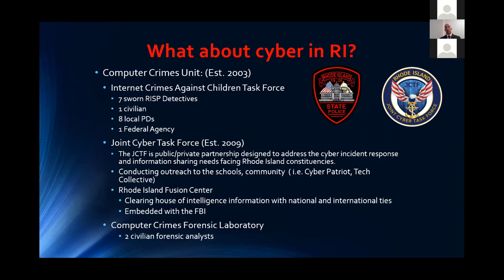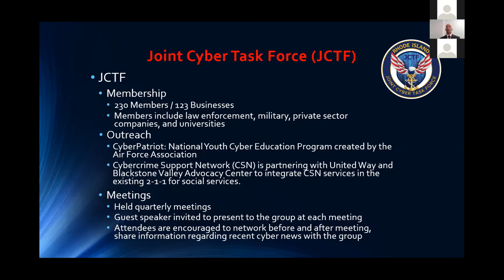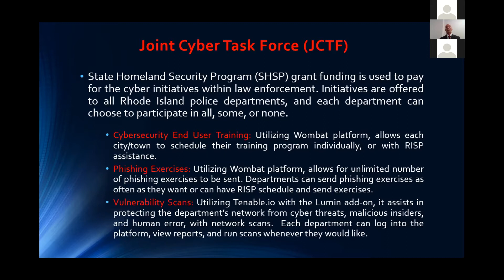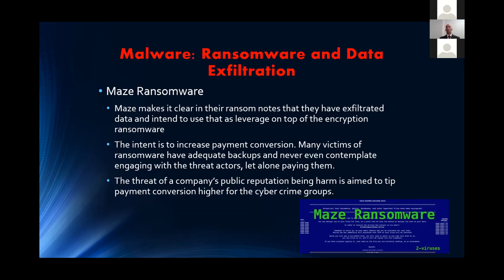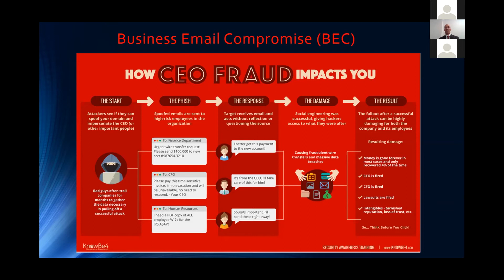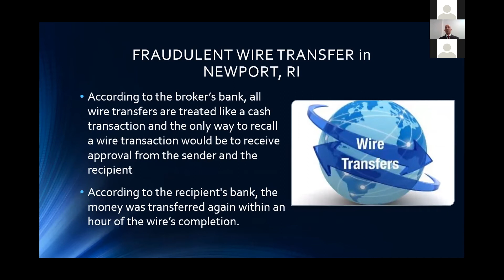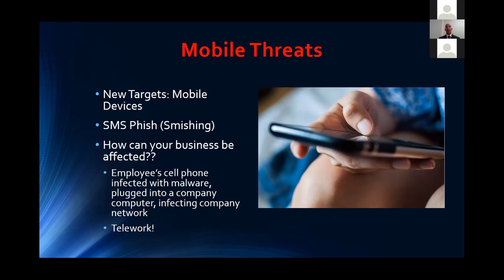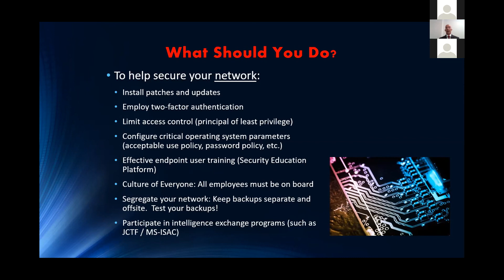A Look at the Current Cybersecurity Threat Landscape - Detective Corporal Brian Macera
Detective Corporal Brian Macera of the Rhode Island State Police discusses the cybersecurity threats and challenges that his department is witnessing locally, citing examples of recent attacks. He goes on to discuss how local organizations have been overcoming these challenges as well as the resources that are available to assist organizations in strengthening their cybersecurity posture. This closing presentation took place at the virtual 2020 Compass Cybersecurity Symposium.

Detective Corporal Brian Macera joined the Rhode Island State Police in 2004 and is currently assigned to the Computer Crimes Unit as a first-line supervisor. The State Police Computer Crimes Unit is comprised of the Internet Crimes Against Children Task Force and the Joint Cyber Task Force (JCTF). Detective Corporal Macera is responsible for investigating child exploitation, human trafficking, and network intrusion crimes facilitated over the Internet. Additionally, Corporal Macera is a cross-designated task force officer with the United States Department of Homeland Security. Lastly, Corporal Macera holds a Bachelor of Science degree in Criminal Justice from Northeastern University and a Master of Science degree in Administration of Justice with a concentration in Cyber Security from Salve Regina University.

Founded in 2010, Compass IT Compliance is a nationwide leader in providing IT security, audit, and compliance services to organizations of all sizes in a number of different industries. Our goal in 2010 and today remains the same: To partner with your organization to help you mitigate your overall Information Security Risk while providing you with the best customer service possible. Period.